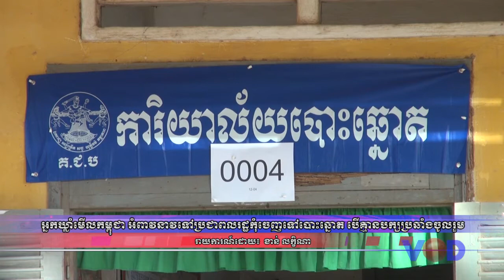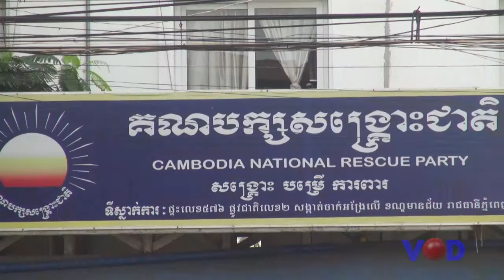អ្នកឃ្លាំមើលកម្ពុជា អំពាវនាវទៅប្រជាពលរដ្ឋកុំ​ចេញ​ទៅ​បោះ​ឆ្នោត​ បើ​គ្មាន​បក្ស​ប្រឆាំង​ចូល​រួម